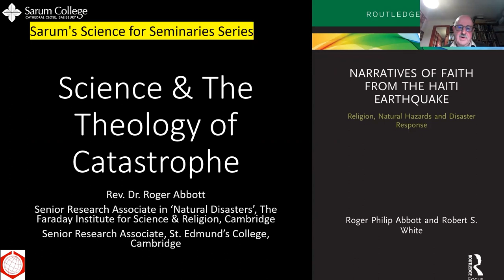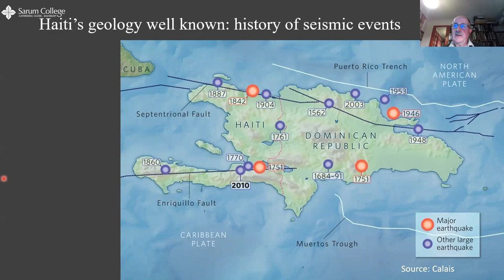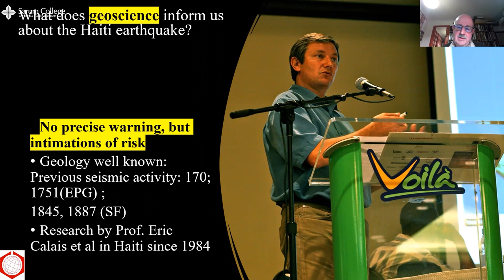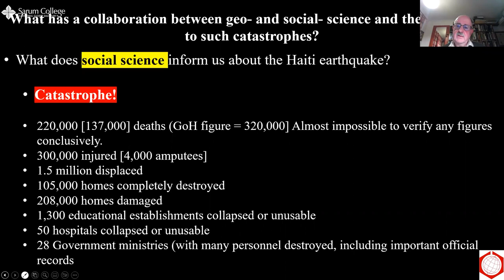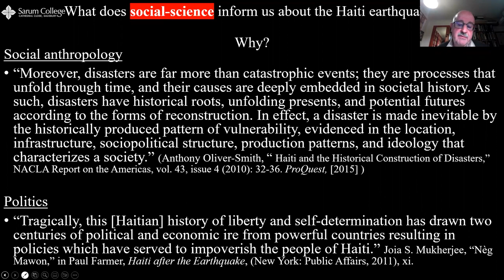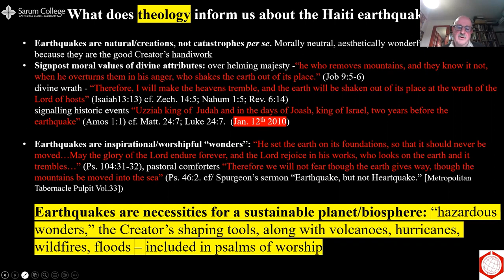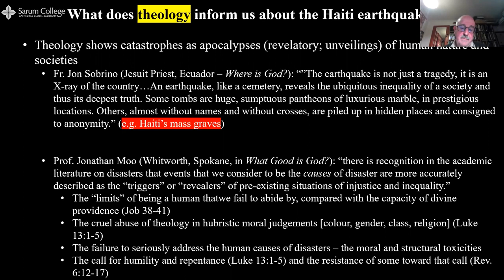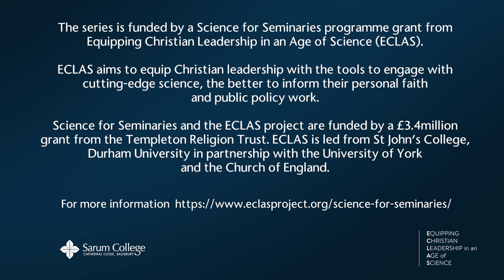Science and the Theology of Catastrophe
The Revd Dr Roger Abbott
 6 February 2023